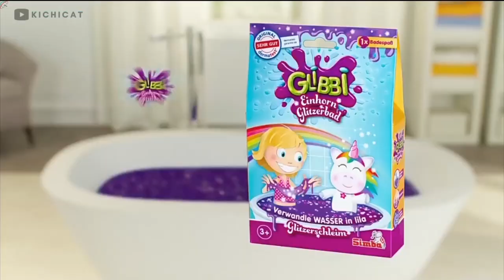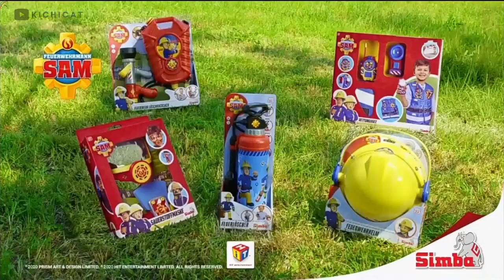Disney Channel Germany Continuity 2 (05/12/21)